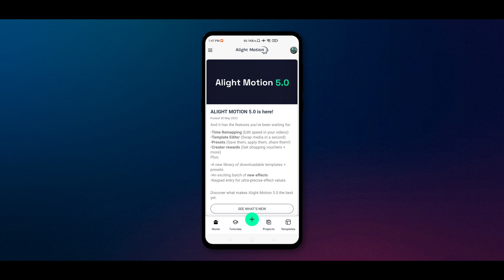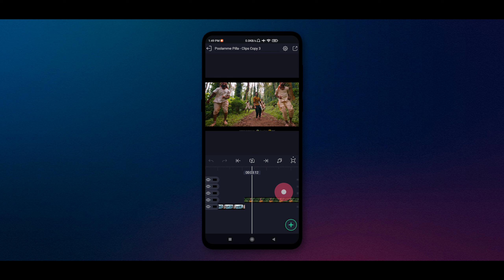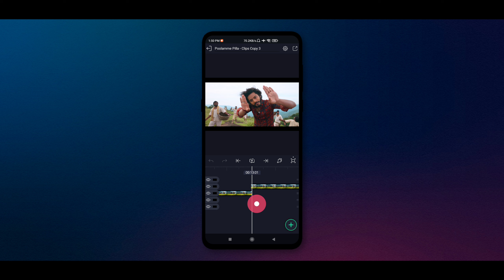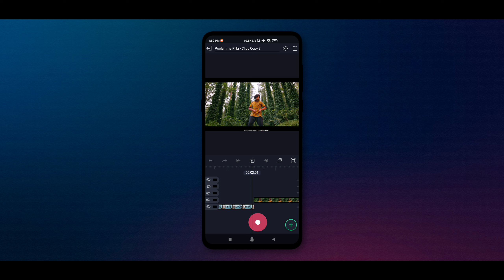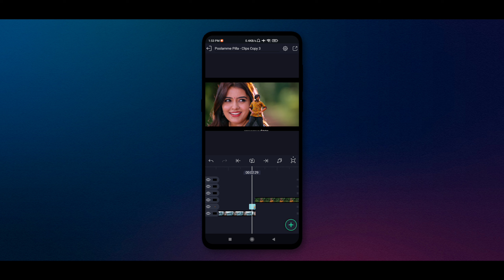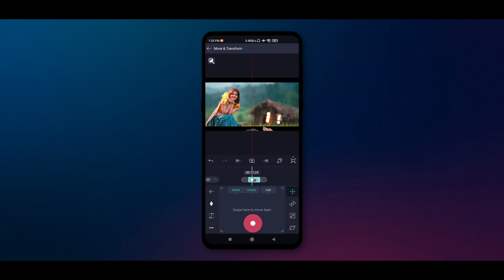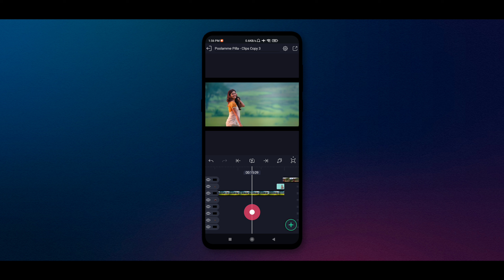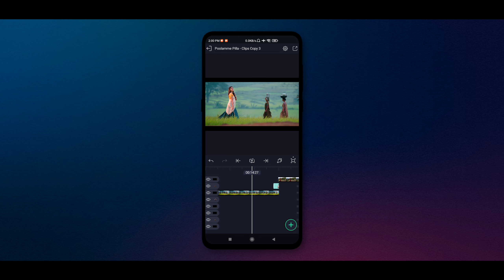Next Level Mask Transition for your Edits || Mask Transition tutorial in AlightMotion Telugu 🔥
Telugu Tech icon - Nithish Fx
Social Media Links :
▶ Download Links ➠
⫸ AlightMotion Presets Pack ➠
◉ 85+ Presets Pack Just For 299rs Only
Pack Includes:
Text Animations
Wedding Anniversary & Invitations
Followers Thanking
Social Media Lower Thirds
Lyrical Presets
Birthday Presets
YouTube Intros & More..
My UPI Id : nithishfxyt@ybl
Process chala Simple, meeru message cheste nen meku reply istanu & QR code pampista adhi scan chesi payment chesi screenshot pettandi.. nen pack pampista anthe..
▶ Related Topics ➠
Next Level Mask Transition for your Edits
Mask Transition tutorial in AlightMotion Telugu
Mask Transition tutorial in Telugu
AlightMotion transition tutorial in Telugu
Efx transitions in Telugu